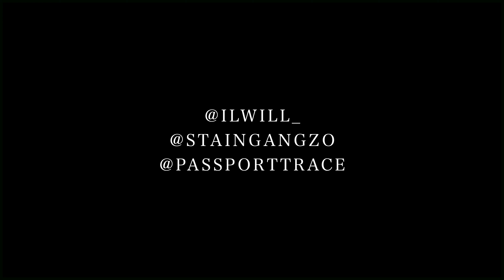I.L Will x Buddy G x Zo Bandz - Stainers (Dir. Passport Trace)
Produced by Passport Trace.